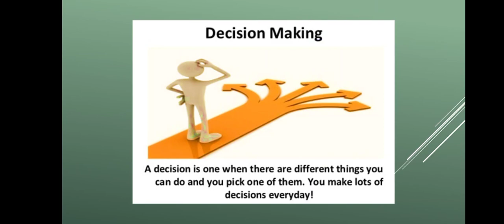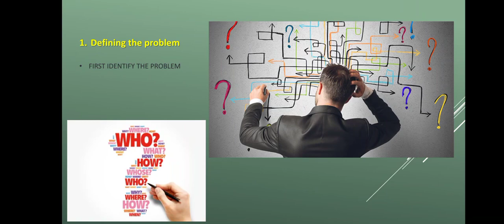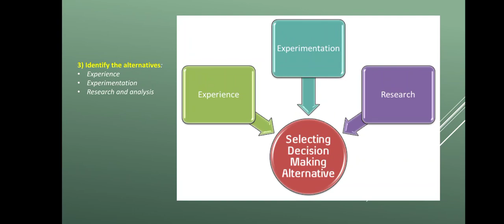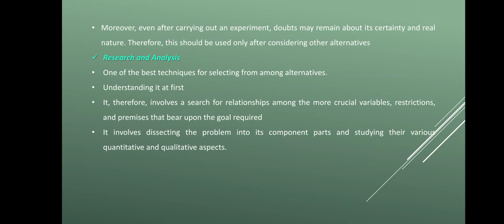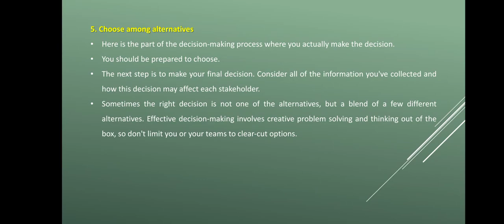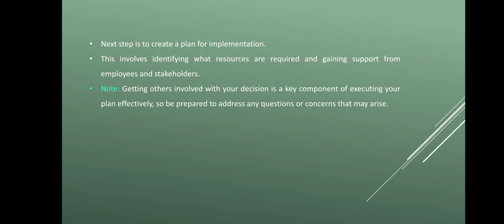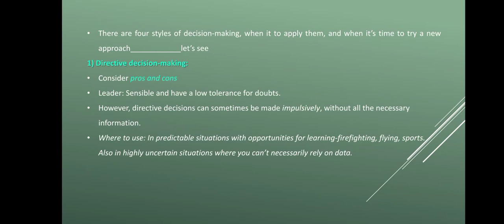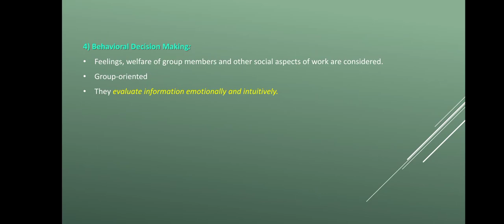Good Decision Making || Online Certificate course in Leadership Development program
About the Course:
Leadership Development Training is specialized program designed to help students to learn new leadership techniques. Leadership Development training is ideal for anyone in a supervisory role, from people who have just stepped up to a new position to more experienced managers who want to keep on top of their game. Leadership Development training is crucial for any management role. After  completion of training the students will emerged as a leader and become the driving force of their team. They will become the person who will push their team to reach the heights of success with full potential, bring out the best of each individual, and achieve their career goals.

Dr. Md. Ismail
(Asst. Professor Department of Zoology)

Organizing Committee
Dr. Lodhi Kaneez Fatema (HOD Politics)
Dr. Salma Ab. Sattar (Academic and Administrative Coordinator)
Prof. Munawwar Ahemad (IQAC Coordinator)
Prof. Sunitra Meshramkar (NAAC Coordinator)
Dr. Md. Ismail (Dept. of Zoology)
Dr. Momin Adil (Dept. of Chemistry)
Dr. Pathan Yahya Khan (Dept. of Botany)
Prof. Naveed Akhtar (Librarian)
Mr. Momin Abdul Haseeb (Sr. Clerk)

Malegaon, Dist.-Nashik

Savitribai Phule Pune University, Pune